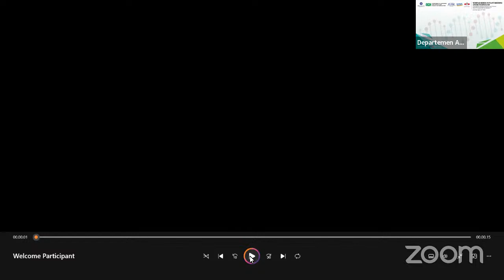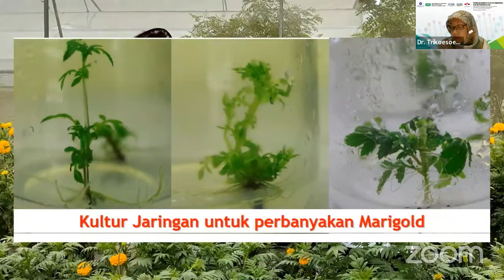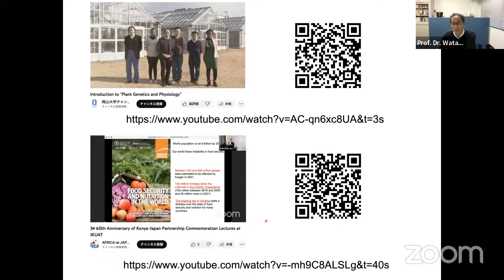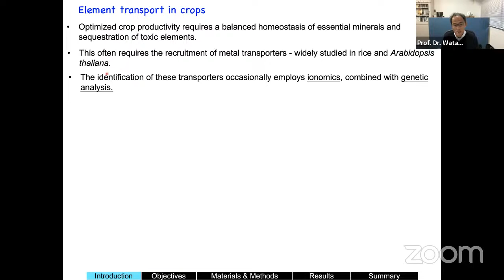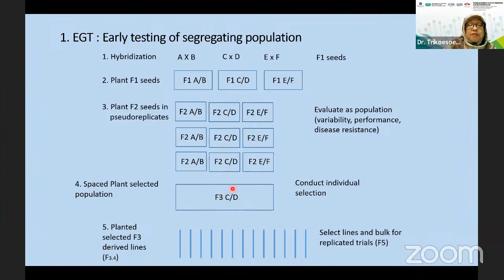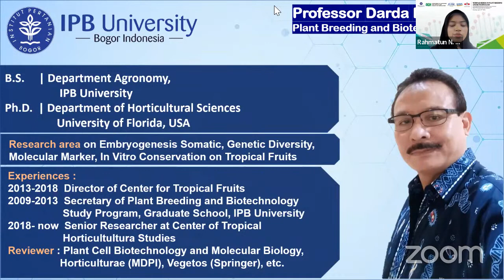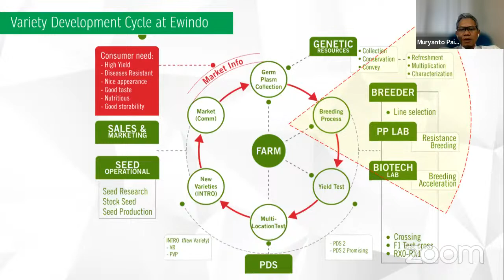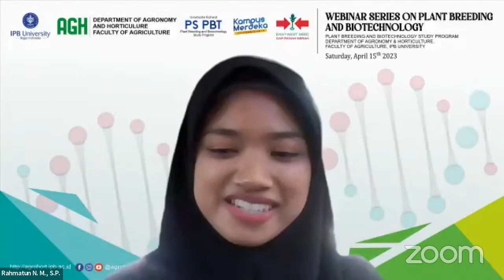WEBINAR SERIES ON PLANT BREEDING AND BIOTECHNOLOGY PLANT BREEDING AND BIOTECHNOLOGY STUDY PROGRAM